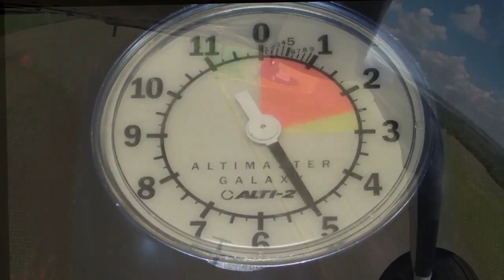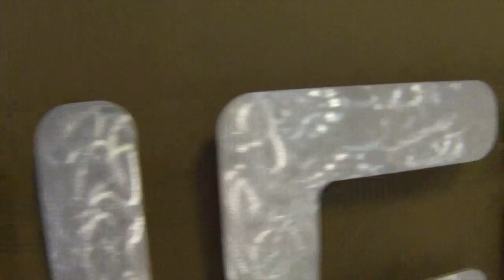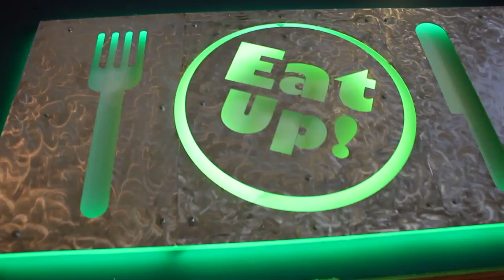Kelsey Jumps Out of a Plane!